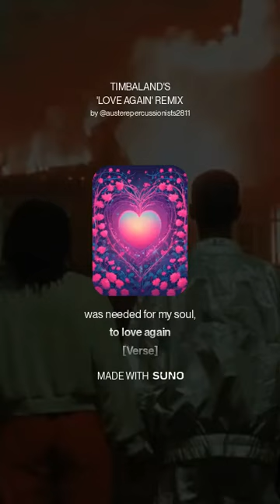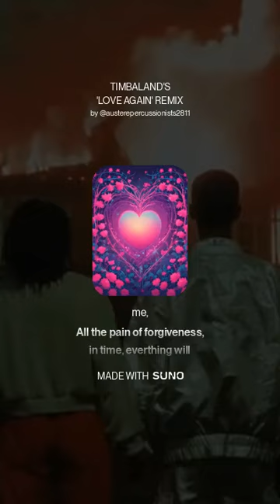Love Again timberland Full Track Cover by brent schon ai 1